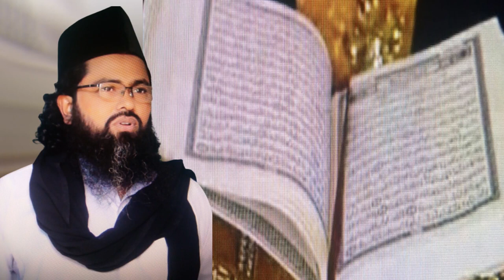,মানয়ারাফা নাফছাহু কঠিন একটা বিষয়, manarafa nafsaho cotin ekta bisoy,